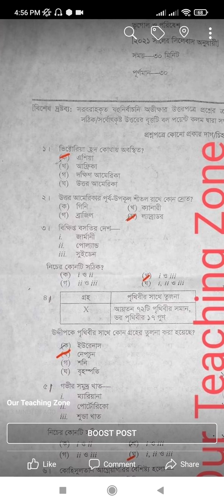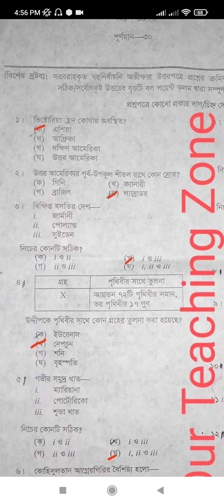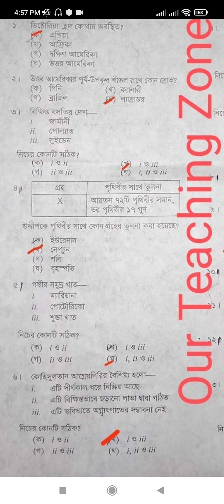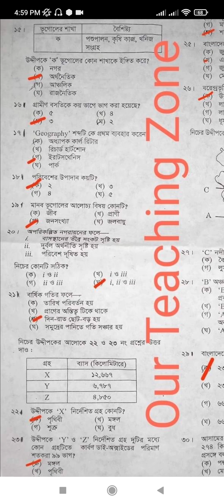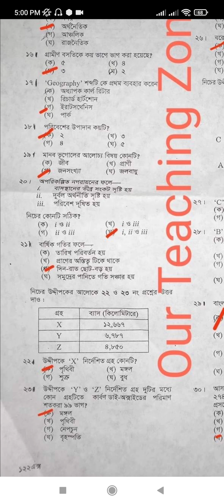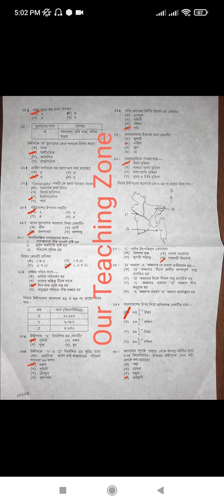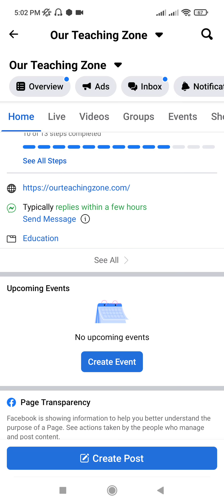ssc2021geography mcq answer solution ssc 2021geography mcq answer Chittagong board geography answer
ssc 2021 geography mcq answer Chittagong   board
ssc 2021 geography mcq answer
এসএসসি ভূগোল MCQ সমাধান
এসএসসি ভূগোল MCQ সমাধান - চট্টগ্রাম
বোর্ড